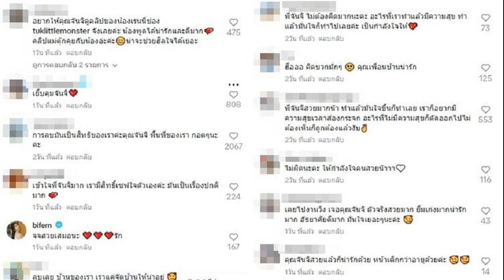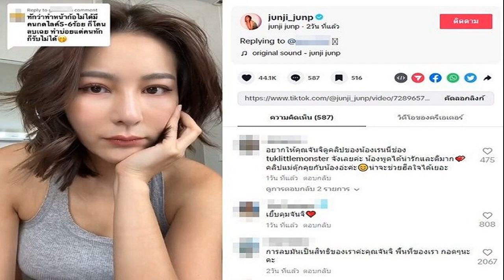ผิดเหรอที่รับไม่ได้ จันจิ ถามกลับคนแซะลบเมนต์ทักว่าทำหน้า ลั่นมีสิทธิ์ปกป้องตัวเอง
เกิดการทะเลาะกัน การลบ การบล็อกเกิดขึ้นได้เสมอ ผิดเหรอที่รับไม่ได้ จันจิ ถามกลับคนแซะลบคอมเมนต์ทักว่าทำหน้า ลั่นมีสิทธิ์ปกป้องความรู้สึกตัวเอง

เป็นผู้หญิงอย่าหยุดสวย แต่ทำไมต้องมาเจอคนแซะด้วยเรื่องทำศัลยกรรมทำหน้า สุดจะทน จันจิ จันจิรา แฟนพระเอกดัง มาริโอ้ เมาเร่อ ซึ่งเคยงัดภาพสมัยอดีตมาแกงตัวเองว่ามาไกลมาก แต่วันนี้สวยออร่า
ล่าสุด สาวจันจิโพสต์คลิปลงติ๊กต็อก (ดูคลิป) ตอบกลับคอมเมนต์แซะ “ทักว่าทำหน้าก็ไม่ได้ มีคนกดไลก์ 5-6ร้อย ก็โดยลบเฉย ทำบ่อยแต่คนทักก็รับไม่ได้” ว่า “ใช่รับไม่ได้ รับไม่ได้ คุณเข้าใจป่ะ เวลาเราไปทำหน้า ทำสวย ฉีดหน้าหรืออยากสวย เราอยากสวย เราไม่ได้อยากโดนคอมเมนต์อะไรไม่ดี
คุณคอมเมนต์ไม่ดีแล้วจันจิรับไม่ได้ จันจิผิดเหรอคะ จันจิรับไม่ได้ แล้วจันจิผิดเหรอที่จันจิแค่ไม่อยากอ่านคอมเมนต์เหล่านั้น ไม่ใช่ว่าจันจิอ่านแล้วโอเค จันจิไม่โอเค จันจิเลยลบมันทิ้ง มันทำไม่ได้เหรอคะ
อยากให้เข้าใจว่า คุณมีสิทธิ์ที่จะคอมเมนต์อะไรก็ได้ ตัวจันจิเองก็มีสิทธิ์ที่จะรับได้หรือรับไม่ได้ มีสิทธิ์ปล่อยคอมเมนต์นั้นไว้ หรือลบคอมเมนต์นั้น หรือแม้กระทั่งคุณทำให้จันจิไม่สบายใจ จันจิมีสิทธิ์บล็อกใครก็ได้ในช่องทางของจันจิ

ได้โปรดเลย คอมเมนต์ติจันจิ ติได้ แต่ได้โปรดใช้คำพูดโอเคหน่อยได้ไหม จันจิเห็นมาคอมเมนต์จันจิ มีคนน่ารักมาช่วยซัพพอร์ต มาคอมเมนต์ช่วยจันจิ กลายเป็นว่าเกิดการทะเลาะกันในคอมเมนต์นั้น จันจิเคยลบแล้วก็เกิดการประชดประชันว่าลบคอมเมนต์ทำไม ก็มันเกิดการทะเลาะกัน หรือบางทีจันจิก็ปล่อยทิ้งไว้ เพราะไม่อยากให้คนมาทักว่าคุณลบทำไม หรือบางที จันจิ ก็บล็อกไปเลยเพราะคนนี้มาอีกแล้ว ซ้ำอีกแล้ว มาคอมเมนต์ป่วนอีกแล้ว พวกคุณที่มาเป็นกำลังใจก็มาช่วยจันจิ มาหัวเสียกับอะไรเหล่านี้

คุณมีสิทธิ์ที่จะคอมเมนต์ใคร ตัวจันจิก็มีสิทธิ์ปกป้องความรู้สึกจันจิเอง รวมถึงคนที่มาเป็นกำลังใจให้จันจิด้วย เพราะฉะนั้นการลบ การบล็อกเกิดขึ้นได้เสมอ

ด้านแฟนๆ และชาวเน็ตก็เข้ามาคอมเมนต์ให้กำลังใจและบอกว่าเข้าใจจันจิจำนวนมาก อาทิ การลบมันเป็นสิทธิของเราค่ะคุณจันจิ พื้นที่ของเรา กอดๆนะคะ , เข้าใจพี่จันจิมาก เรามีสิทธิ์เซฟใจตัวเองค่ะ มันเป็นเรื่องปกติมาก , พี่จันจิ ไม่ต้องคิดมากนะคะ อะไรที่เราทำแล้วมีความสุข ทำแล้วมั่นใจก็ทำไปเลยค่ะ เป็นกำลังใจให้ เป็นต้น